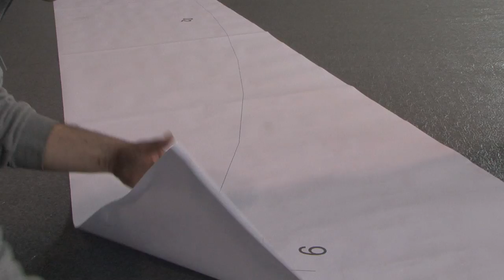Image Teaser "The Carpet Company" (Produktion Newtown-Web OG)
Teppichverlegung auf der Messe Innsbruck durch das Unternehmen IDT Vertriebs GmbH. newtown.web.at